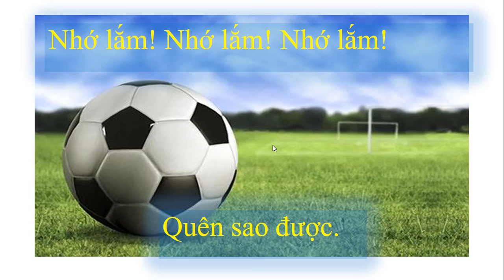Tạm biệt búp bê thân yêu Phiên bản u 23 việt nam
Mình chế bài tạm biệt búp bê thân yêu hơi bựa, các bạn xem cho vui nhé